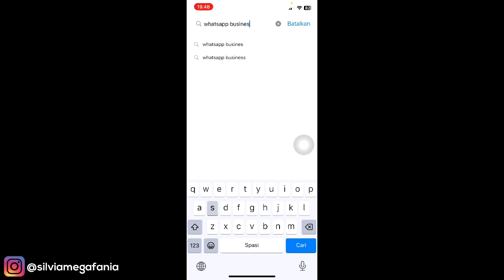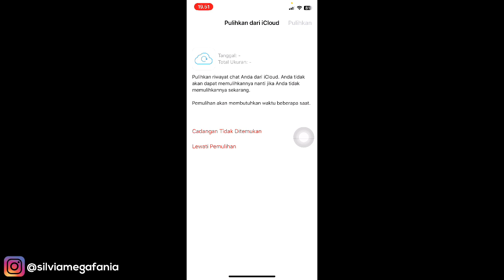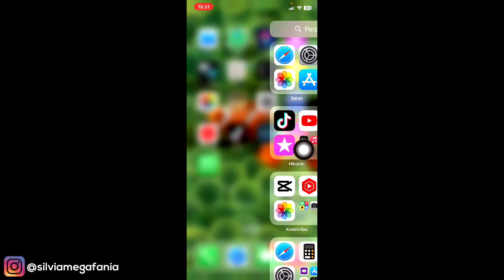Cara Login 2 Whatsapp Di Iphone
Cara Login 2 Whatsapp Di Iphone - Dengan cara ini kamu bisa login dan pakai 2 whatsapp dalam 1 iphone tanpa jailbreak , kamu bisa pakai 2 nomor whatsapp yang berbeda dalam 1 iphone